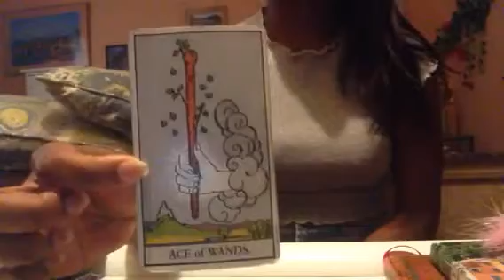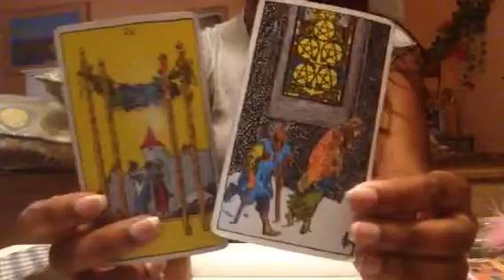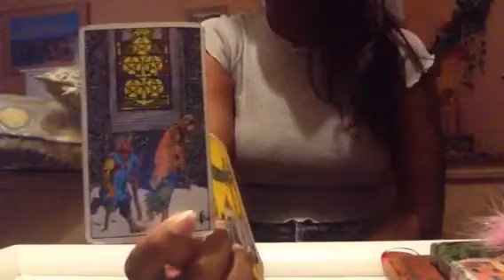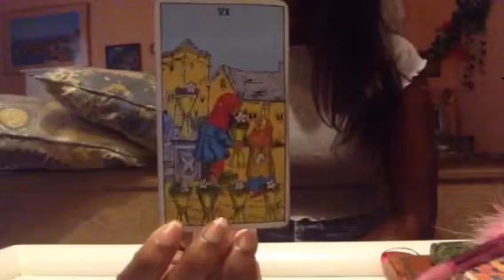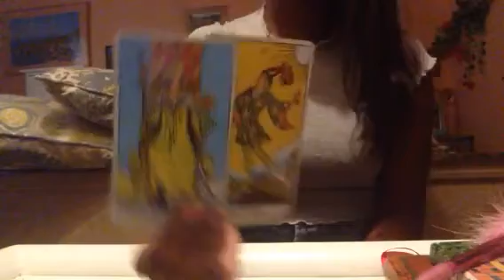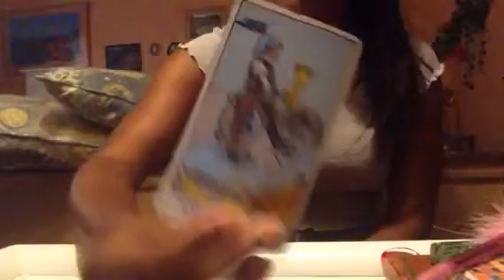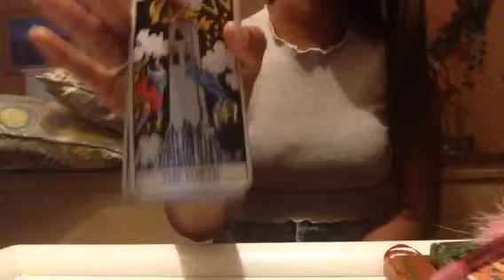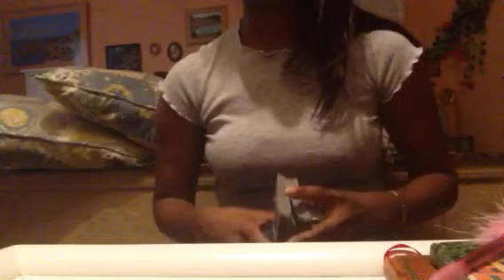Karmic doesn't know🤷🏾‍♀️ Part 2